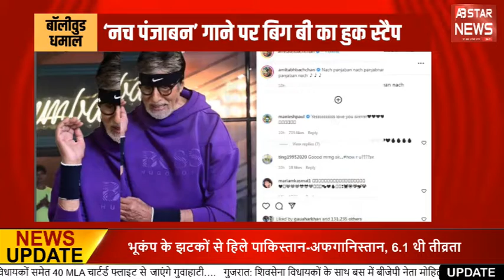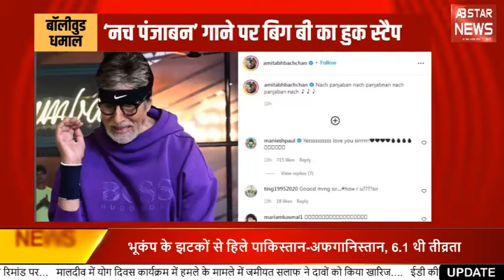Bollywood Dhamaal: ‘नच पंजाबन’ पर 'बिग बी' का हुक स्टैप।। AB STAR NEWS।।